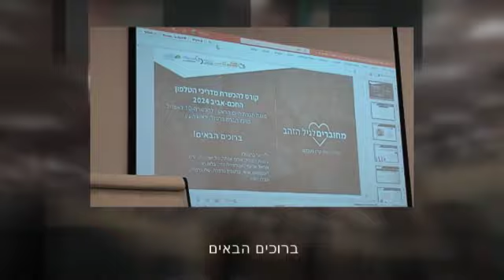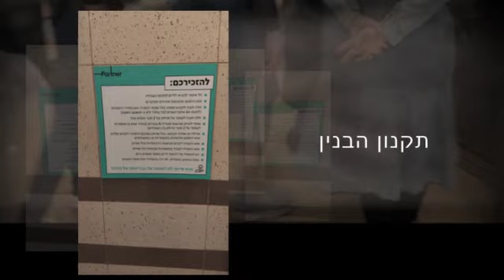קורס ארצי להכשרת מדריכי הטלפון החכם - אביב 2024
מחוברים לגיל הזהב - באים לטוב,

בקמפוס פרטנר - ראש העין